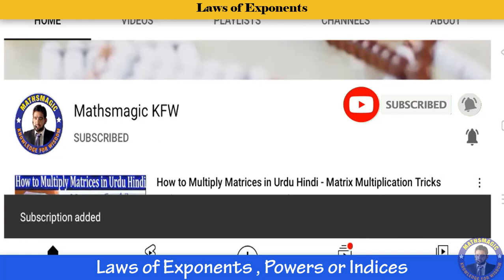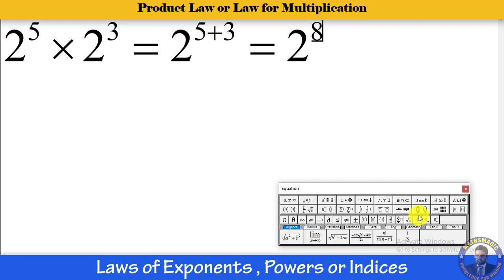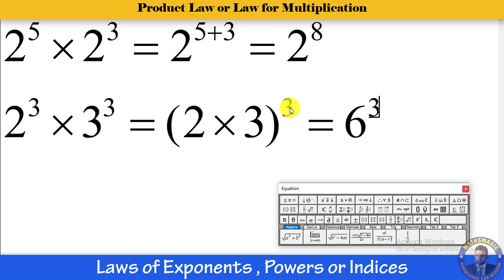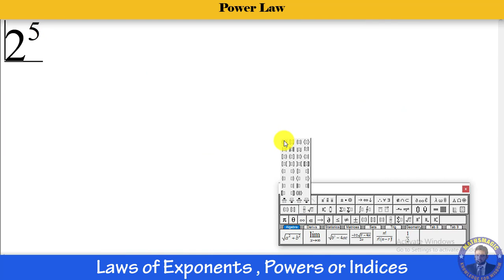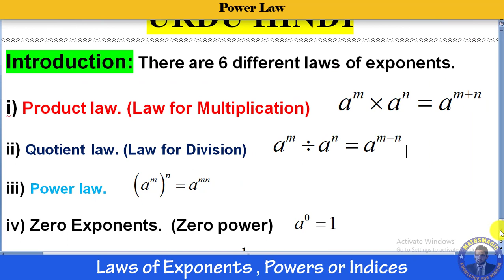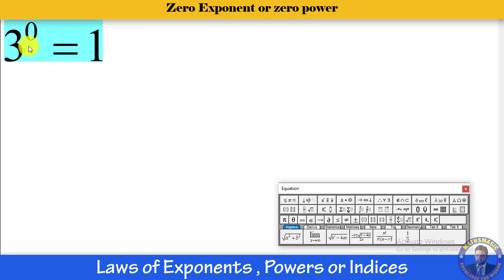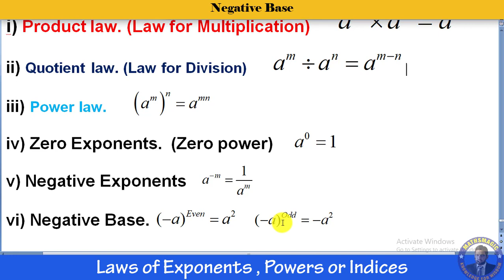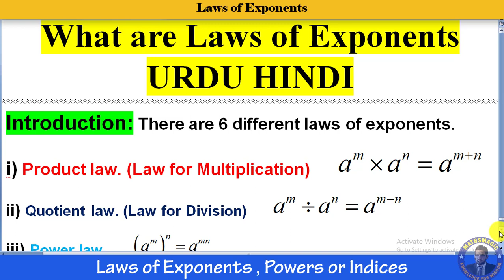What are Laws of Exponents Urdu - Laws of Exponents in Urdu - Examples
What are Laws of Exponents Urdu
In this video you will learn that what are different laws of exponents.
There 6 different laws of exponents , powers or indices.
Time codes
0:10 - What is power or exponent
01:20 - Laws of exponents
01:30 - Product Law or law for multiplication
04:00 - Quotient  Law or law for Division
05:00 - Power law
07:40 - Zero Exponents
08:15 - Negative Exponents
09:45 - Negative Base

Topics covered:-
laws of exponents class 8
what are laws of exponents
what are exponents
exponents
laws of exponent
what are exponents powers or index urdu hindi
use laws of exponents to simplify in urdu and hindi
properties of exponents
laws of exponents in urdu
laws of exponents simple explanation in urdu
what is an exponent in urdu / hindi
what are exponents class 7
exponents laws